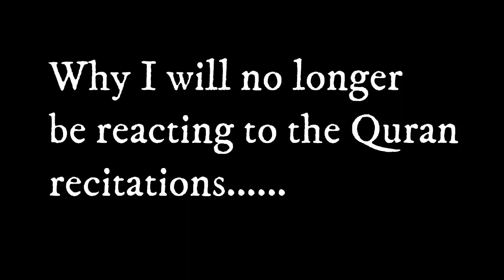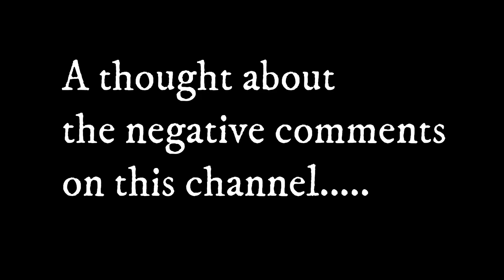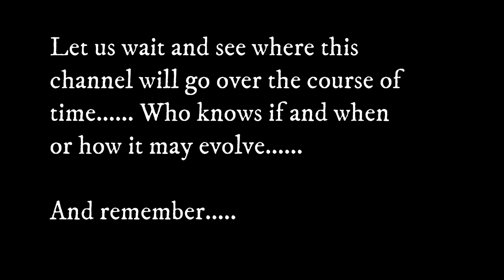Why no more Quran reaction videos here?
Here is a 10 minute Vlog on the reasons why I have decided not to do 'reaction' videos for
Quran recitations.  I have too much respect for you, for Islam (or any other religion and/or faith) and for God, to 'react' to the Word.  I will keep the videos I've already done here.  The previous reaction videos were done with integrity, and with a pure heart.  Moving forward from this date, I will not be offering any more reaction videos to the Quran.  Comments are turned off, due to respect for everyone.  If you decide to leave the channel, I want  you to know it is fine, and I totally understand.  Thank you for bringing me the chance to learn, become wiser and to share such wisdom with others.